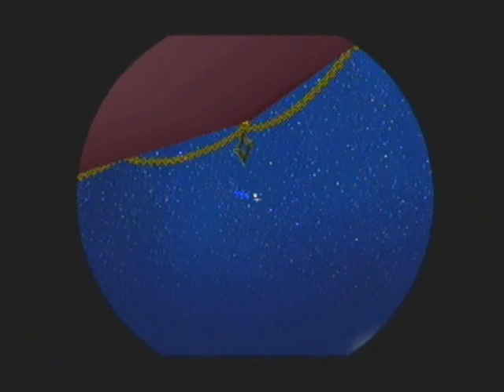Let's Co-op Super Mario Galaxy: Part 8 | Tribulations of Tedium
After so many failed recordings, we finally got one that actually turned out reasonably! It kills me that this had to happen on a Bowser level of all things, the tiredness in our commentary kinda kills it there...sorry 'bout that. Regardless, we got a Grand Star!!